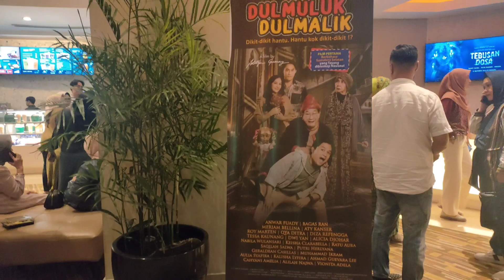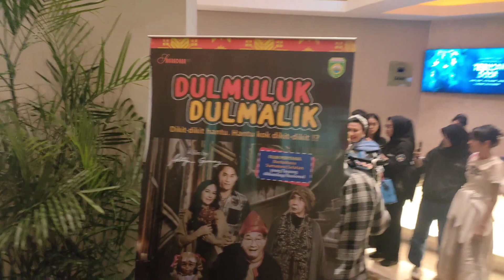Komunitas Srikandi Sriwijaya Nobar "Dul Muluk Dul Malik", Dihadiri Menhub Budi Karya, Susno Duadji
Komunitas Srikandi Sriwijaya menggelar acara nonton bareng (nobar) film Dul Muluk Dul Malik yang diadaptasi dari cerita rakyat Sumatera Selatan di bioskop XXI, Epicentrum, Kuningan, Jakarta Selatan, Minggu (6/10/2024).

Film Dul Muluk Dul Malik dibintangi Anwar Fuady, Meriam Bellina, Bagas Ran, dan beberapa artis senior lainnya. Film bergenre horor komedi ini disutradarai Aditya Gumay.

Acara nobar dihadiri Menteri Perhubungan Budi Karya Sumadi, mantan Kepala Bareskrim Polri Komjen Pol.(Purn) Susno Duadji, para pemain dan produser film Dul Muluk Dul Malik, serta sejumlah selebritas dan beberapa pejabat daerah.

Tampak hadir seperti Dwi Yan, Roy Marten, Eko Patrio bersama istri Viona Rosalina, Teuku Ryan, Ita Mustafa, Mediana Hutomo, Cici Tegal, Pj Gubernur Sumatera Selatan Elen Setiadi, dan Pj Gubernur Sumatera Utara Agus Fatoni.

Acara ini juga semakin meriah dengan kehadiran artis-artis muda terkenal seperti Adam Jordan, Ranty Maria, Gabriella Larasati, Cinta Brian, Marcel Chandrawinata, dan Beby Natalie, Romy Rafael yang turut memberikan daya tarik tersendiri bagi penonton yang hadir.

Mantan Kepala Bareskrim Polri Komjen Pol. (Purn) Susno Duadji, usai nonton bareng (nobar) film Dul Muluk Dul Malik di bioskop XXI, Epicentrum, Kuningan, Jakarta Selatan, Minggu (6/10/2024). (Foto: Mang Satria)
Usai nobar film Dul Muluk dan Dul Malik, Budi Karya mengatakan bahwa film bukan cuma sarana hiburan, tapi juga sarana informasi dan edukasi yang baik bagi masyarakat. Terlebih lagi bagi rakyat Indonesia yang kuat akar budayanya.

Menurutnya, film ini secara keseluruhan bagus, baik dari segi maupun sinematografinya, apalagi ini film nasional yang menggunakan bahasa daerah.

 “Ada horornya, ada humornya, ada percintaan remaja, pokoknya lengkaplah film ini,” kata Budi Karya.

Sementara, Agus Fatoni yang biasanya dikenal serius, kali ini terlihat tertawa lepas melihat adegan-adegan film tersebut. “Saya merasa terhibur dengan film ini,” ucapnya.

Ia pun menyampaikan dukungannya terhadap produksi film yang mengangkat budaya lokal, dan berharap lebih banyak film berbahasa daerah diproduksi di masa mendatang.

“Demi film Indonesia, film seperti ini harus kita dukung penuh,” kata Agus Fatoni.

Elen Setiadi pun memberikan apresiasi serupa. Ia menyatakan harapannya agar film ini dapat diputar di jaringan bioskop lebih lama, karena pesan moral yang disampaikan sangat baik.

“Saya juga berharap agar daerah lain terinspirasi untuk membuat film serupa yang mengangkat cerita rakyat mereka,” katanya.

Susno Duadji yang merupakan tokoh masyarakat Palembang ini mengaku sangat terhibur dan bangga dengan film ini.

“Sebagai putra daerah, saya bangga dengan adanya film Dul Muluk Dul Malik. Film ini menghadirkan harga diri kita sebagai anak bangsa dengan ragam budaya yang beraneka ragam,” katanya.

Nonton bareng (nobar) film Dul Muluk Dul Malik di bioskop XXI, Epicentrum, Kuningan, Jakarta Selatan, Minggu (6/10/2024). (Foto: Mang Satria)
Sementara Ketua Srikandi Sriwijaya, Wiwiet Tatung, mengungkapkan rasa bangganya terhadap budaya Sumsel yang diangkat dalam film ini.

“Film ini menghibur, dialognya segar dan penuh humor. Selain itu, film ini juga mendidik, terutama untuk anak-anak agar tidak melakukan perundungan terhadap sesama,” ujarnya.

Wiwiet Tatung Ia pun mengajak seluruh masyarakat Sumsel untuk turut serta menonton film ini bersama keluarga dan teman-teman.

“Rugi besak niaan kalo dak nonton film ini. Dul Muluk dan Dul Malik adolah film dengan latar belakang budayo yang sangat kentel dan kuat berkarakter, hanyo sikok ini niaan film yang pake bahaso daerah ato bahaso Palembang, rugi niaan kalo sampe dak nonton Dul Muluk dan Dul Malik. Makan tekwan di warung wak doel,  rugi niaan kawan klo awak dak nonton film Dul Muluk dan Dul Malik,” celetuk Anwar Fuady, aktor gaek asal Palembang yang menjadi bintang di film itu.

Yaqob Chandra selaku produser mengatakan, film Dul Muluk dan Dul Malik  terus mendapat sambutan positif dari penonton di berbagai daerah.

Sebelumnya, lanjut Yaqob, pada bagian pertama dari film ini juga telah diputar di bioskop CGV Transmart Palembang. Pemutaran film  ini mendapat dukungan dari Kirana Entertainment EO dan dihadiri GM Angkasa Pura Region Bandara III SMB II Palembang, serta para guru SMP se-kota Palembang.

“Acara nobar ini diharapkan dapat meningkatkan minat masyarakat terhadap film nasional serta terus mendukung industri perfilman Indonesia,” kata Yaqob Chandra.